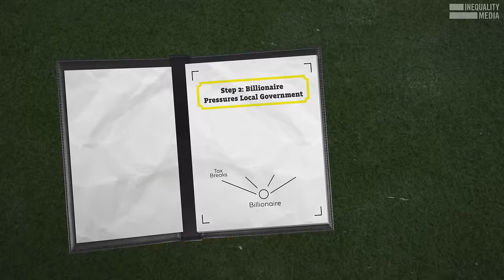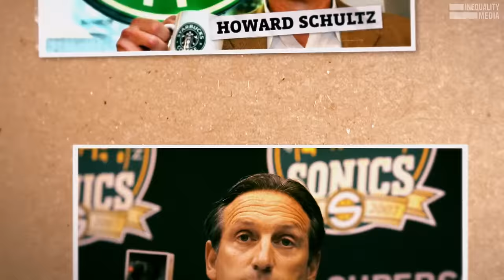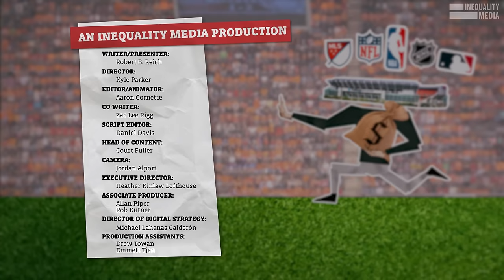The Sports Stadium Scam | Robert Reich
Billionaires have found one more way to fleece the public: sports stadiums.

And if we don’t play ball, they’ll take our favorite teams away.

This kind of billionaire hardball is why State Farm Stadium, home of this year's Super Bowl, was built in the first place.